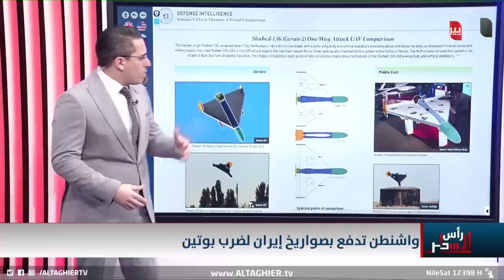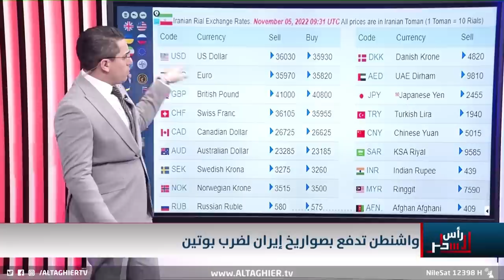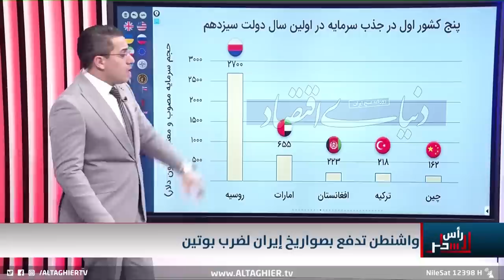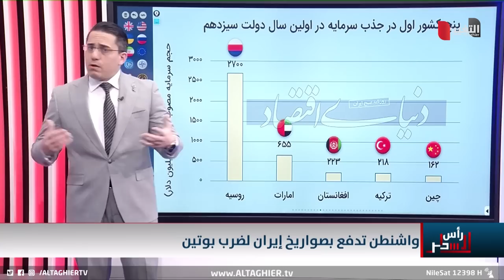بايدن يحرك اسلحة ايران لدعم جيش اوكرانيا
موقع قناة التغيير الفضائية  الالكتروني